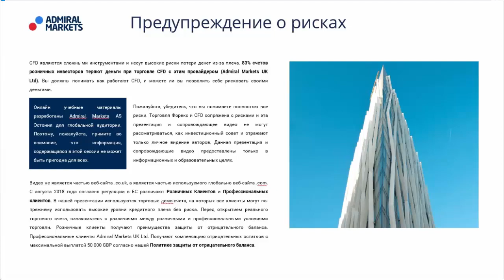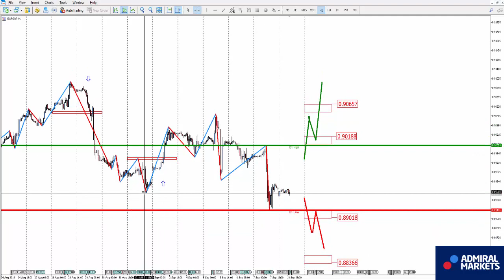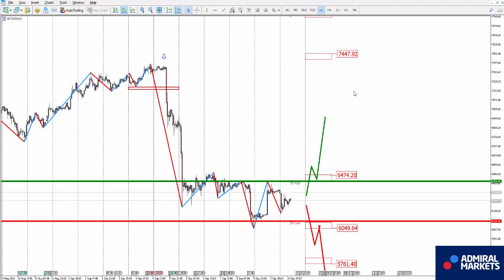Аналитика рынка на 10 сентября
Аналитика рынка на 10 сентября: EURUSD, GBPUSD, GOLD, Brent, DAX30, Биткоин

Сегодня, в 15.30 будут опубликованы данные по количеству созданных рабочих мест вне сельского хозяйства в США.